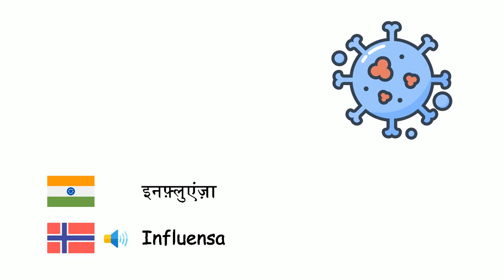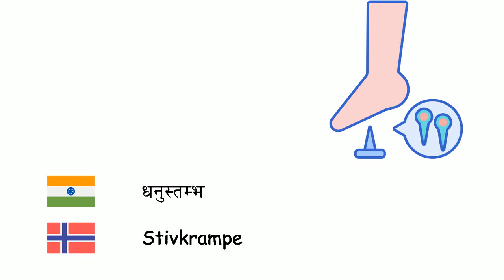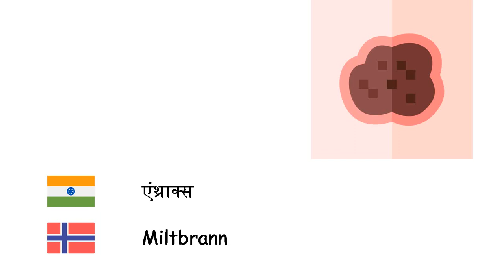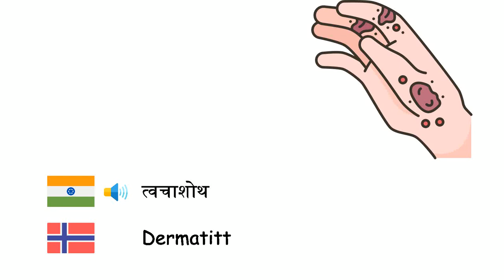बीमारी (नॉर्वेजियाई भाषा) (hi-no)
Fone TV
hi-no-29
Sykdommer (Norsk)
रोग - Sykdom
इनफ़्लुएंज़ा - Influensa
ज़ुकाम - Forkjølelse
अतिसार - Diaré
दमा - Astma
छोटी माता - Vannkopper
डिप्थीरिया - Difteri
मलेरिया - Malaria
खसरा - Meslinger
तानिकाशोथ - Hjernehinnebetennelse
गलसुआ - Kusma
न्यूमोनिया - Lungebetennelse
धनुस्तम्भ - Stivkrampe
यक्ष्मा - Tuberkulose
कुक्कुर खाँसी - Kikhoste
चेचक - Kopper
रेबीज़ - Rabies
प्लेग - Pest
प्रमेह - Gonoré
आंत्र ज्वर - Tyfoidfeber
हैजा - Kolera
एंथ्राक्स - Miltbrann
मुँहासे - Akne
श्वसनीशोथ - Bronkitt
मनोभ्रंश रोग - Demens
मधुमेह - Diabetes
अपस्मार - Epilepsi
वातरक्त - Urinsyregikt
खाज - Skabb
त्वचाशोथ - Dermatitt
एलर्जी - Allergi
कर्कट रोग - Kreft